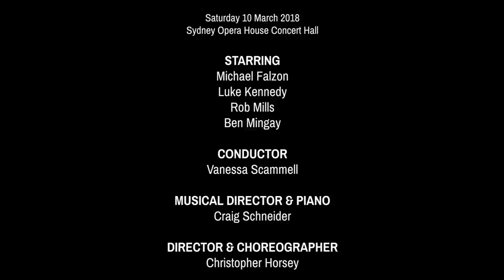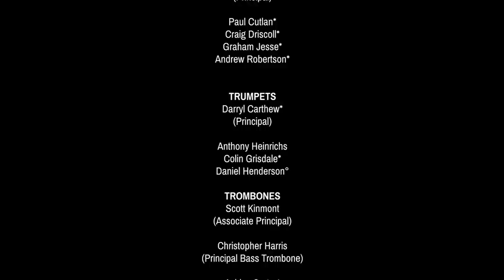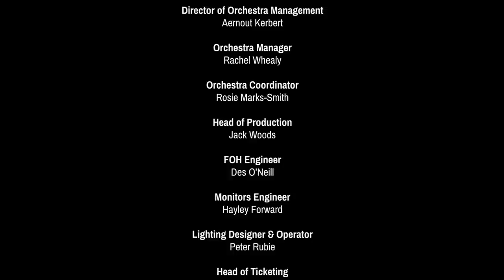Sydney Symphony Orchestra: Swing On This | Digital Season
Swing on This is an encore presentation paying tribute to the late Michael Falzon. The production brought together some of Australia’s leading stage and screen stars and the Sydney Symphony with their take on all-time swing classics.

Michael Falzon (We Will Rock You, The War of the Worlds Arena Tour), Luke Kennedy (The Voice, The Ten Tenors), Rob Mills (Wicked, Ghost the Musical) and Ben Mingay (Wonderland, House of Bond) deliver a modern and audacious take on all-time swing classics, conducted by Vanessa Scammell, from Sinatra to Bublé and featuring well-swung interpretations of hits from Oasis, John Farnham and The Proclaimers.